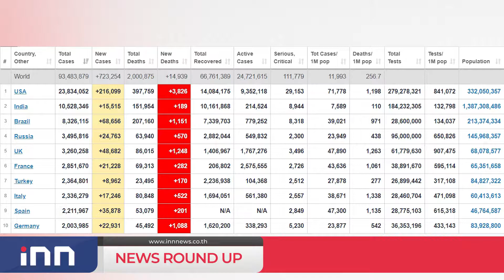น้ำท่วมยะลาท่วม8อ.กระทบกว่า6หมื่นราย :เกาะสถานการณ์ 09.30 น.(15/01/64)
08.07 น.ทั่วโลกป่วยโควิดกว่า93.4ล.ตายทะลุ2ล.
08.20 น.กทม.PM2.5ยังฟุ้ง49เขตกระทบสุขภาพ
08.34 น."ไบเดน"อัดฉีด1.9ล้านล้านดอลลาร์กระตุ้นศก.
08.45 น.น้ำท่วมยะลาท่วม8อ.กระทบกว่า6หมื่นราย